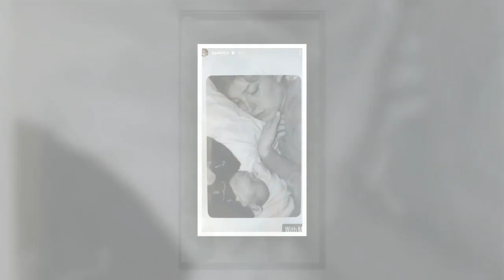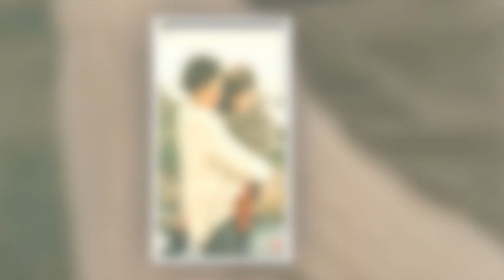Jane Birkin célébrée : sa fille Lou Doillon publie de poignants clichés tout en nostalgie